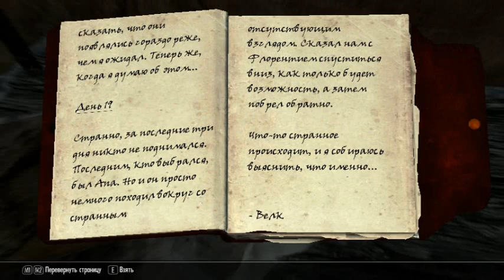Let`s play Skyrim Dawnguard #9 ритуал мотильков